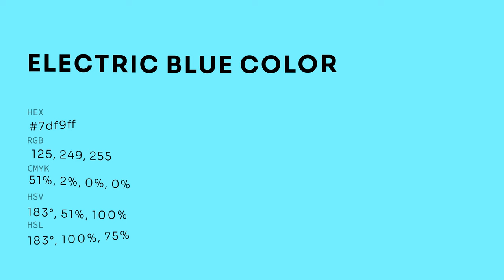Electric Blue color 7df9ff hex color - Blue color - Warm color 7df9ff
What color is Electric Blue ? 7df9ff hex color - Blue color - Warm color 7df9ff

Hex 7df9ff Color Code is also known as Electric Blue color.

Hex 7df9ff Color code in RGB color code model is created after adding 49.02% red color, 97.65% green color and 100.00% blue color.
Hex 7df9ff Color code in CMYK color (process color) code model is generated after subtraction of 50% cyan, 2% magenta, 0% yellow and 0% black.